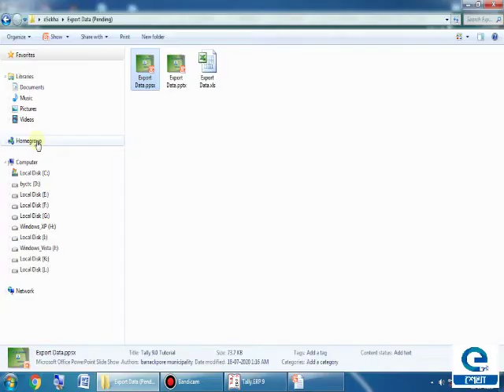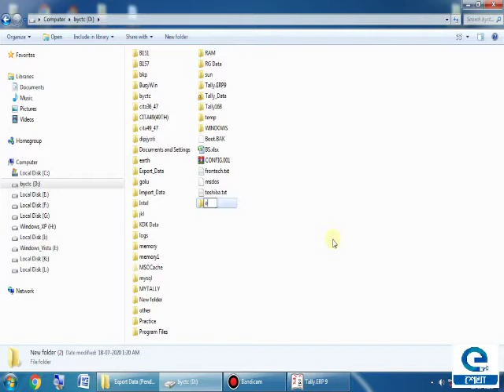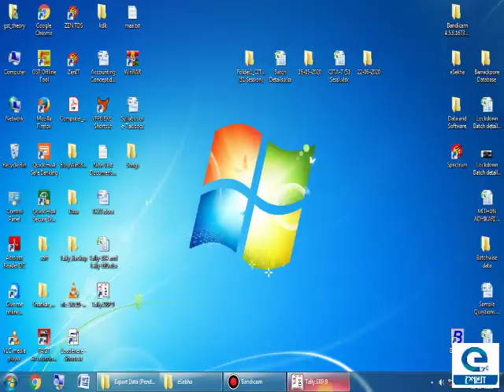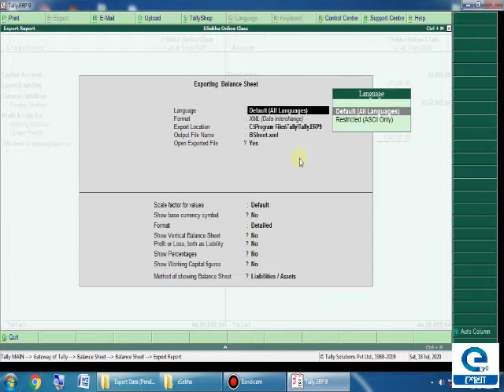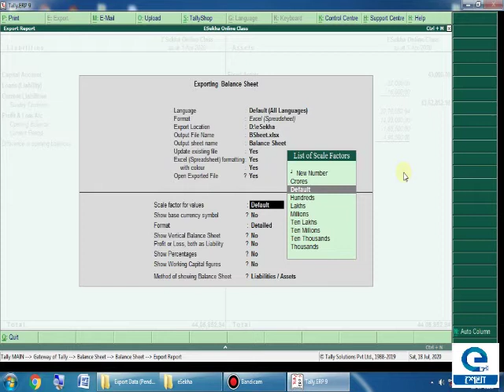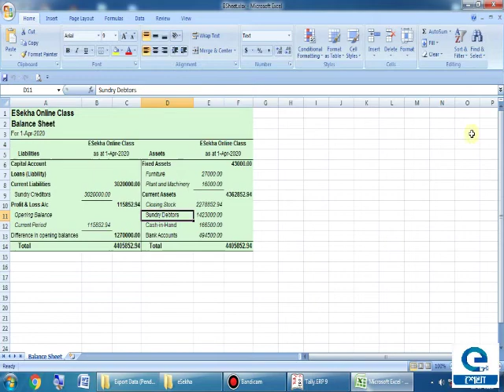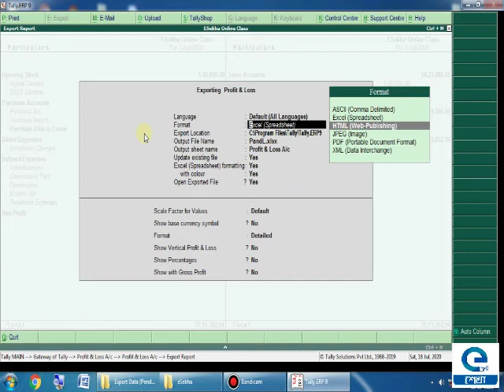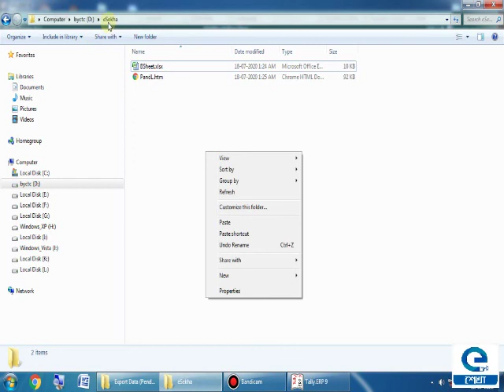Export Data/Tally 9.0/Barrackpore Youth Computer Training Centre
"1. Introduction to Export company data
2.Data exportation "